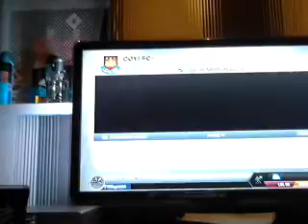trading to thiago silva part 4 ( part 1 of 2)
trading :D